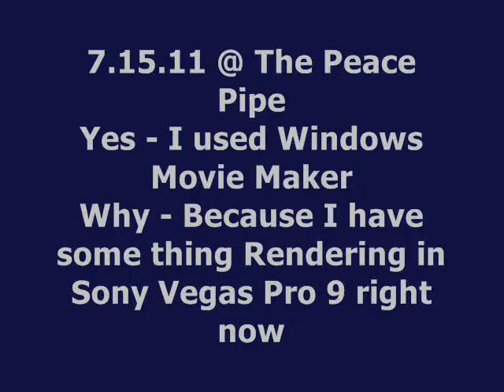peacepipe71511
Tradition - Mike comes back in town - I end up with a new Tattoo - we head out, get a few drinks - and chill at a Hookah Lounge